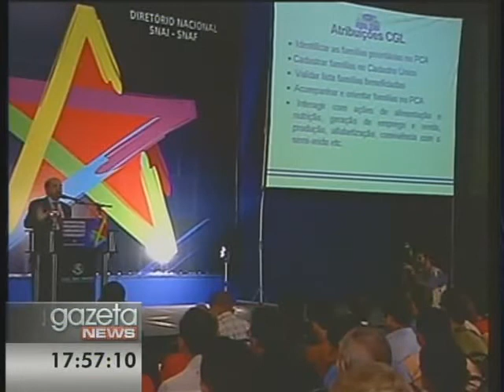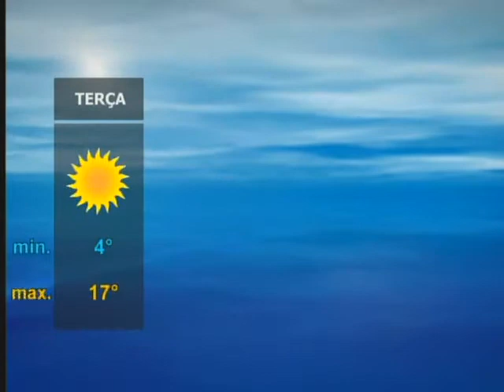Gazeta News - 27/06/2011 - 1º Bloco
Balanços das polícias rodoviárias federal e estadual de São Paulo mostram que caiu o número de mortes nas rodovias durante o feriado prolongado de Corpus Christi.

Foi enterrado na manhã de hoje, no cemitério do Morumbi, em São Paulo, o ex-ministro da educação Paulo Renato Souza. Políticos de diversos partidos, como o ex-presidente Fernando Henrique Cardoso, do PSDB; o governador de São Paulo Geraldo Alckmin, o ex-governador José Serra e os senadores Eduardo Suplicy, do PT, e Cristovam Buarque, do PDT do distrito federal, compareceram à cerimônia. Paulo Renato tinha 65 anos. Ele morreu na noite do último sábado, em um resort de São Roque, interior de São Paulo, vítima de um infarto fulminante. Paulo Renato foi um dos fundadores do PSDB e criou, quando esteve à frente do ministério da educação, no governo FHC, o Enem, exame nacional do ensino médio, e o Enade, exame nacional de desempenho dos estudantes. Paulo Renato deixa 3 filhos e 6 netos.

Presidente Dilma Roussef comemora a escolha do ex-ministro José Graziano para a diretoria-geral da FAO, órgão da ONU voltado para agricultura e alimentação. Em seu programa semanal de rádio, a presidente disse que recebeu a notícia com "enorme satisfação" e que o resultado da eleição mostra o "reconhecimento da comunidade internacional perante as transformações socioeconômicas em curso no país".

Parada gay de São Paulo bate novo recorde. Segundo os organizadores, mais de 4 milhões de pessoas participaram do evento este ano_ 700 mil pessoas a mais que em 2010.

O frio chegou com força à São Paulo. A temperatura caiu nove graus nas últimas vinte e quatro horas. E o paulistano deve se preparar, porque o frio durante a madrugada também será intenso. A mínima prevista é de 4 graus e há risco de geada ao amanhecer.

Levantamento mostra que 45% dos acessos à internet feitos no Brasil acontecem em lan houses. O dado é do comitê gestor de internet no Brasil.